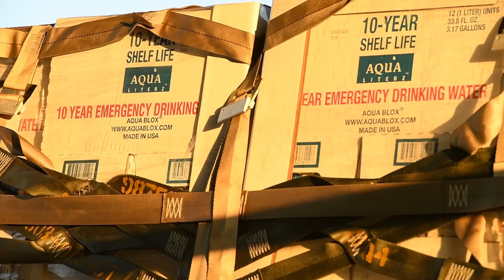USAF C-130H delivers water to Laughlin AFB after Winter Storm Yuri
C-130H delivers water to Laughlin AFB after Winter Storm Yuri

C-130H delivers water to Laughlin AFB
DEL RIO, TX, UNITED STATES
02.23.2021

Film Credits: Video by Staff Sgt. Joshua King
47th Flying Training Wing Public Affairs